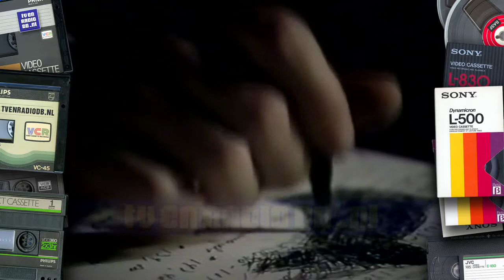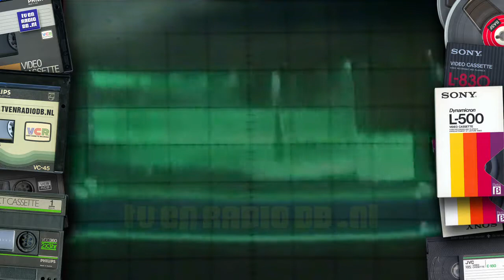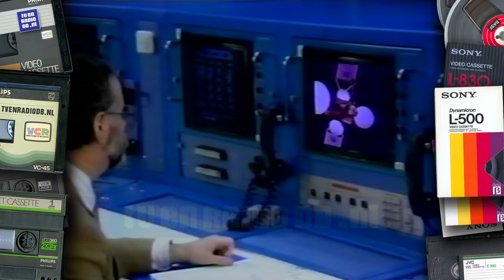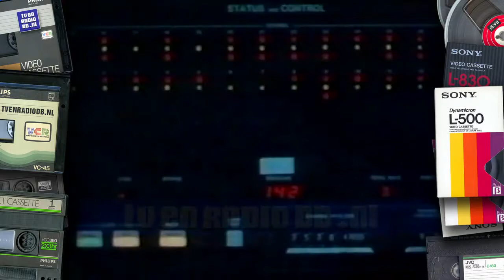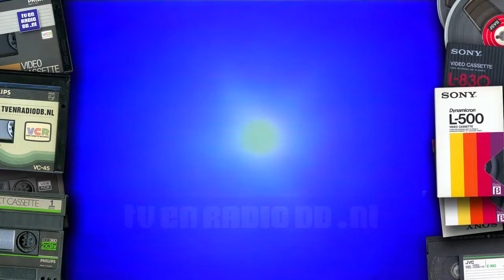TV: Wetenswaardevol met Wubbo Ockels (19911218) - Telecommunicatie (incl Gallyon van Vessem)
Wetenswaardevol met Wubbo Ockels. Eerste aflevering over Telecommunicatie. Uitgezonden op 18 december 1991.